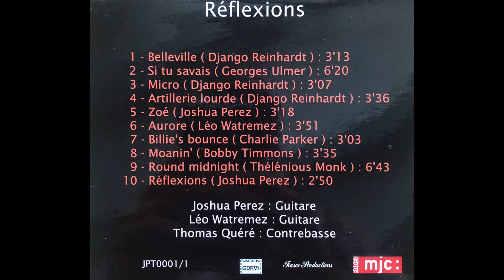Extrait album Réflexions - Joshua Perez Trio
Découvrez notre premier album "Réflexions" sorti le 22 juillet 2022

Guitare : Joshua Perez
Guitare rythmique : Leo Watremez
Contrebasse : Thomas Quéré